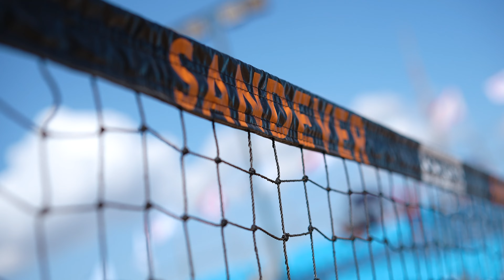🎾 WORLD TOUR SANDSERIES BRASILIA 22 | Highlights #3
Beach Tennis ON na maior competição mundial do esporte. 🔥 Dia de decisão no ITF Sand Series Decathlon Brasília Classic’22 🎾.

🏆 Parabéns aos campeões do Sand Series Brasil, @sofi.cimattibt e @nicole.nobile.95 na categoria feminina e aos campeões do masculino @michelecappelletti92 e @antomiramos.

Qual o próximo desafio?! 🚀🔥🎥